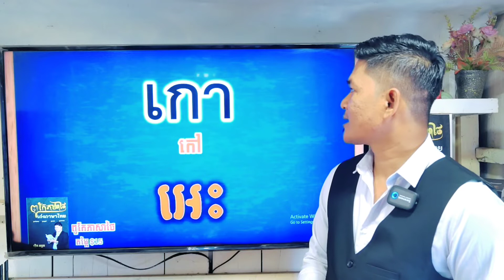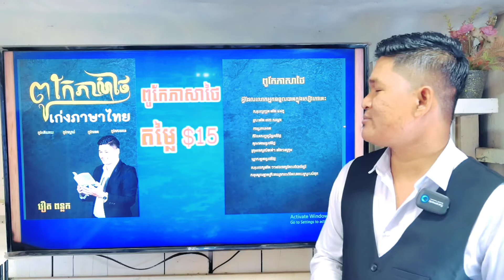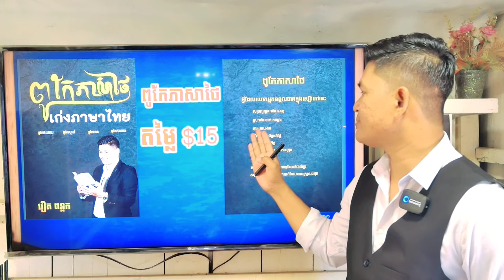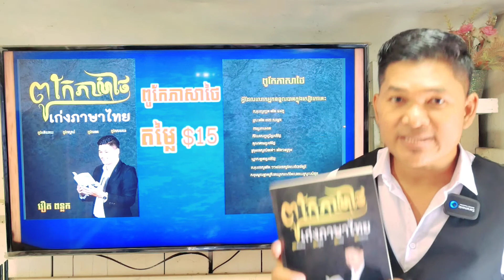EP. 55 | 20 Thai Words Daily use | Thai On 24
EP. 54 | 20 Thai Words Daily use | Thai On 24